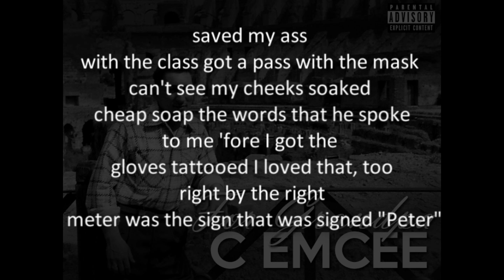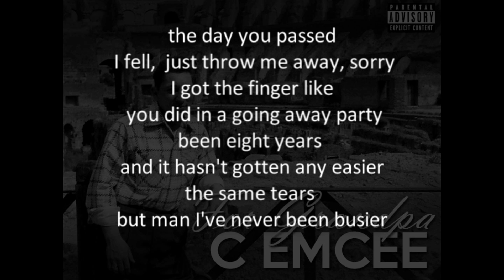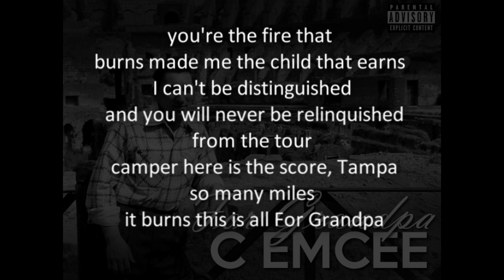C Emcee - For Grandpa